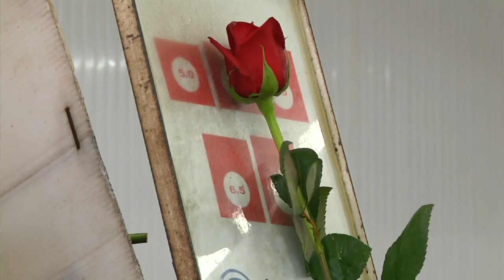Agricultura al Día - Exportación de flores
Realizador:  Lina Arbeláez